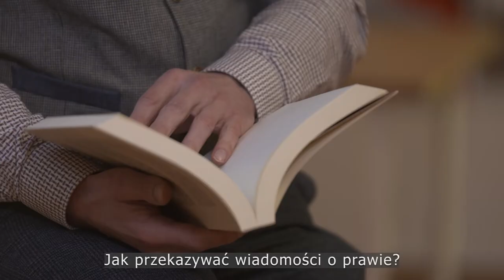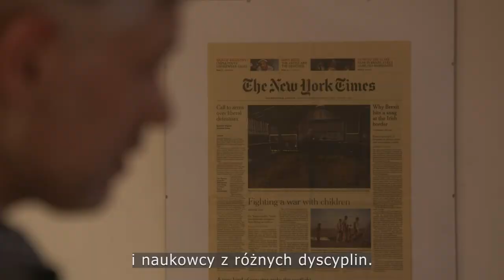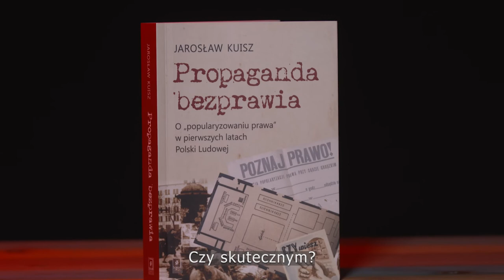NOMINACJE do Nagrody Moczarskiego | „Propaganda bezprawia” Jarosława Kuisza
Dziś o książce Jarosława Kuisza „Propaganda bezprawia. O »popularyzowaniu prawa« w pierwszych latach Polski Ludowej” wydanej przez Wydawnictwo Naukowe Scholar – również nominowanej do tegorocznej Nagrody Historycznej m.st. Warszawy im. Kazimierza Moczarskiego.

Posłuchajcie, co mówią o książce – jej autor oraz prof. Dobrochna Kałwa, historyczka, jurorka Nagrody Moczarskiego.

„W zdewastowanym II wojną światową kraju jakakolwiek próba upowszechnienia wiedzy o prawie mogła się wydawać, eufemistycznie rzecz ujmując, ekstrawagancją” – pisze Jarosław Kuisz. A jednak propagowanie wiedzy o nowych aktach prawnych wpisywało się w proces zdobycia i utrzymania władzy przez Polską Partię Robotniczą. Warunki, w jakich działali ówcześni propagatorzy, skłaniały do stosowania nowoczesnych technik i eksperymentowania z formą. Autor poddał analizie materiał z epoki nie tylko po to, by wykazać ich propagandowy cel, ale też pokazać problemy, z którymi mierzy się każdy ustrój: jak specjalistyczne terminy i procedury przekazać prostymi słowami i przystępnymi obrazami.

Kto otrzyma statuetkę – „Temperówkę Kazimierza Moczarskiego”? A kto zostanie nagrodzony „Ołówkiem Moczarskiego? Dowiemy się już 3 grudnia o godzinie 20:00 na FB i YT DSH!

Fundator i organizator: Miasto Stołeczne Warszawa
Współorganizatorzy: Dom Spotkań z Historią,Fundacja im. Kazimierza i Zofii Moczarskich
Patron medialny: Gazeta Wyborcza
Partnerzy: Biblioteka Narodowa,Muzeum Historii Żydów Polskich POLIN,Muzeum Historii Polski.